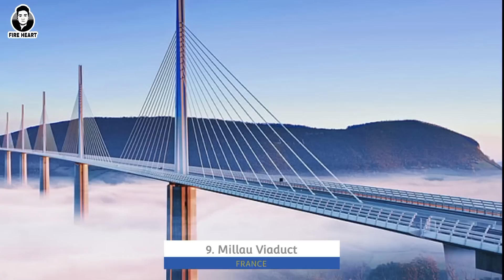Most Dangerous Bridges in the World | Hussaini Bridge | Eshima Ohashi Bridge | Fire Heart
In this video I describe following :

1. Hussaini Hanging Bridge, Pakistan - This bridge is made of wooden planks and rope and swings precariously over the Borit Lake. It is one of the most dangerous bridges in the world due to its dilapidated state and lack of safety measures.

2. Eshima Ohashi Bridge, Japan - This bridge has an incredibly steep slope that looks like a rollercoaster. It rises 144 feet above the water and can be difficult for drivers to navigate due to its steep incline.

3. Carrick-a-Rede Rope Bridge, Northern Ireland - This bridge spans a 98-foot-deep chasm and is made of just a few rope cables and wooden planks. It sways in the wind and can be terrifying for people who are afraid of heights.

4. Vitim River Bridge, Russia - This bridge is extremely narrow, with a width of just six feet, and crosses the Vitim River. It is made of old railway tracks and is in a state of disrepair, making it extremely dangerous to cross.

5. Aiguille du Midi Bridge, France - This bridge is suspended 12,600 feet in the air and offers stunning views of the French Alps. However, it can be terrifying to cross due to its height and the fact that it is made entirely of glass.

6. Sidu River Bridge, China - This bridge is the highest suspension bridge in the world, with a height of 1,600 feet. It is also one of the longest, spanning 4,000 feet across the Sidu River. The high winds and steep incline make it dangerous to cross.

7. Royal Gorge Bridge, Colorado, USA - This bridge is suspended 1,053 feet above the Arkansas River and was the highest bridge in the world until 2001. It is a popular tourist attraction but can be scary to cross due to its height and the fact that it sways in the wind.

8. Lake Pontchartrain Causeway, Louisiana, USA - This bridge spans 23.83 miles across Lake Pontchartrain and is the longest continuous bridge over water in the world. It can be difficult to navigate due to its length and the fact that it is often affected by high winds.

9. Millau Viaduct, France - This bridge is the tallest bridge in the world, with a height of 1,125 feet. It spans the Tarn River valley and is a popular tourist attraction, but its height and narrowness can make it scary to cross.

10. Seven Mile Bridge, Florida Keys, USA - This bridge is 7 miles long and spans the waters between Knight's Key and Little Duck Key. It can be difficult to navigate due to high winds and is prone to accidents due to its narrowness.